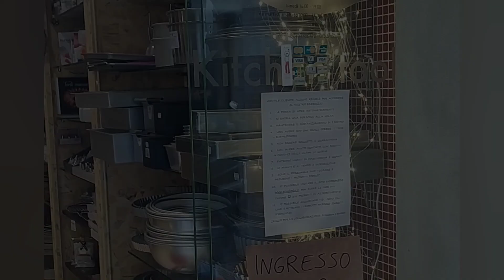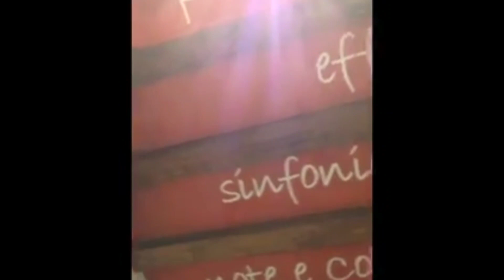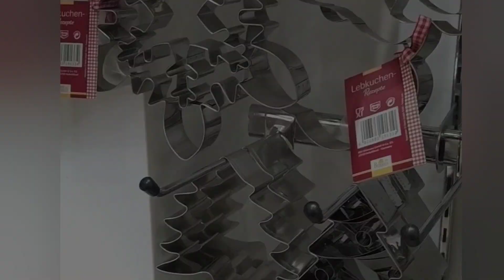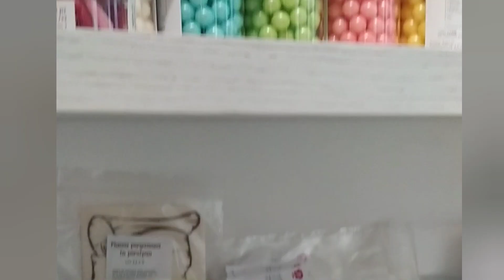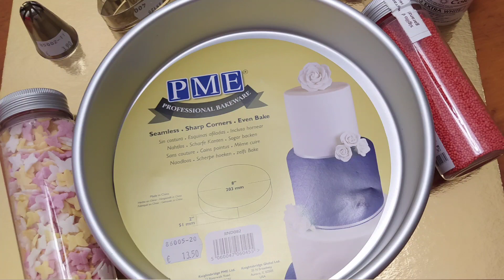ඉතාලියේ වෙරෝනා Cake Tools shop එකක් බලන්න යමු / Verona Cake Tools Shop - Plurimix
Plurimix
Via Anfiteatro, 6, 37121 Verona VR